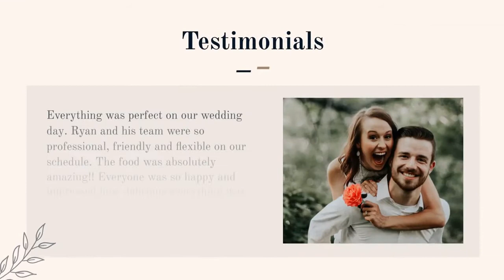Catering Services Promo Video Template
Start with a template that fits your project and style. You can customize everything including scenes, images, and colors, so you have complete control. Add in your text. Use our free stock music, pictures, and videos (or use your own). Adjust colors, fonts, timing, and logos. Download your video. Or directly post it to YouTube, Facebook, Instagram, or Twitter.